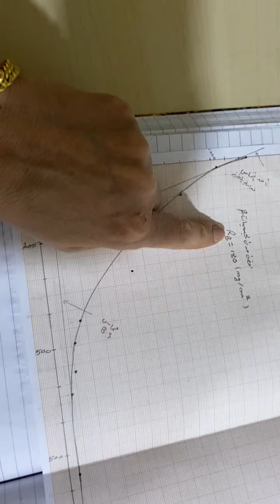Appendix of ( Determination of end-point energy for beta particles……